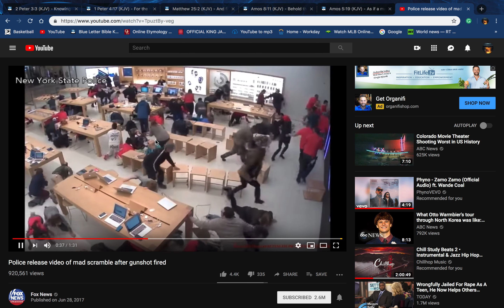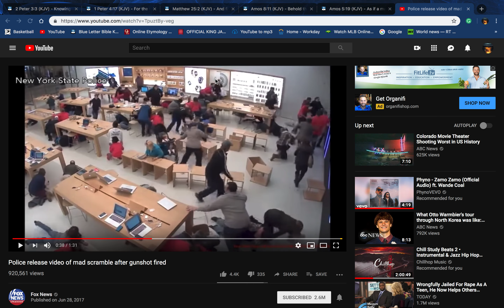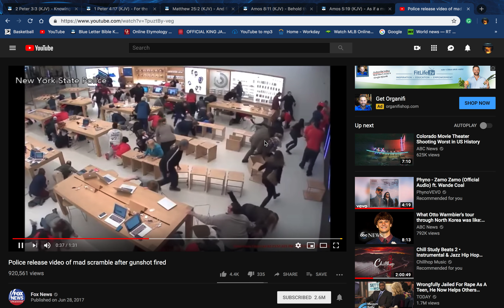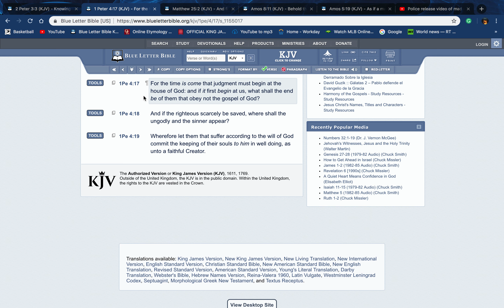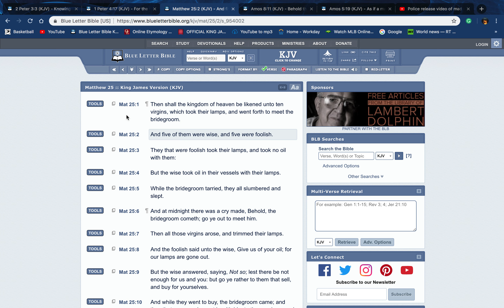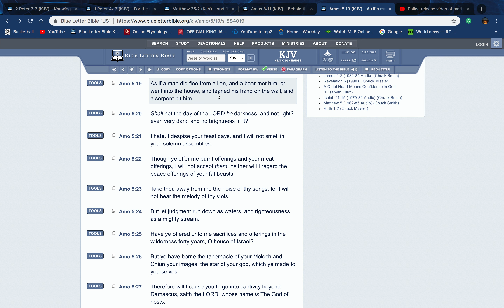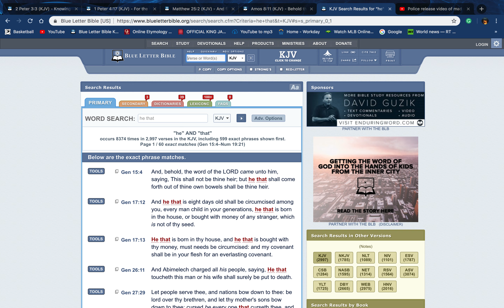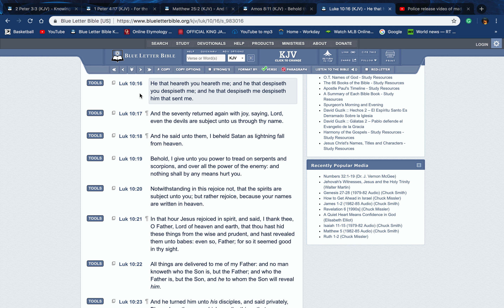YOU NIGGAS ARE GONNA RUN FASTER THAN USAIN BOLT IN A 55m!